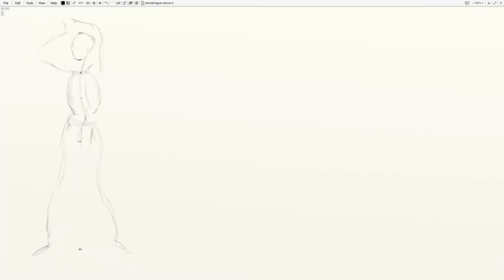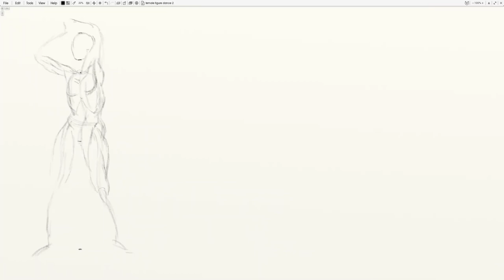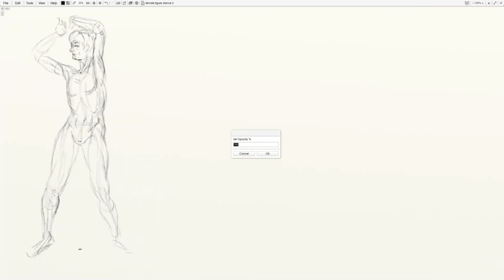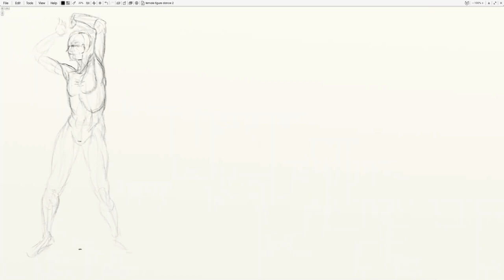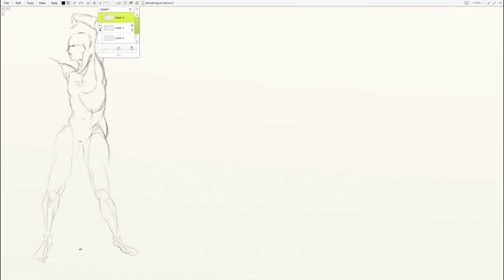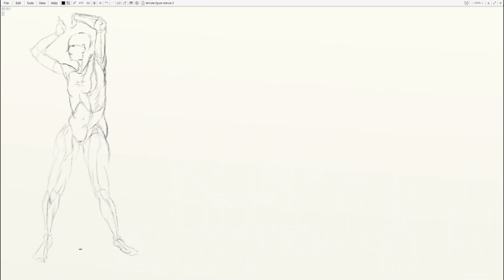Figure Drawing Forms and Making Changes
This video covers ideas about drawing forms instead of contour lines. It also goes over when and how to shift forms and tweak the drawing as it progresses.